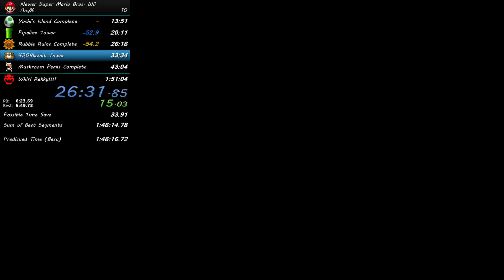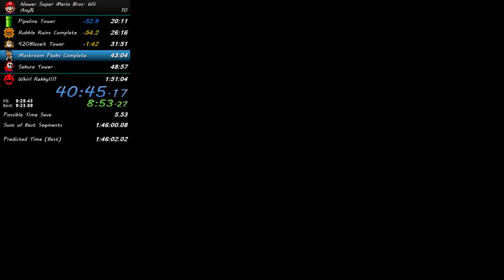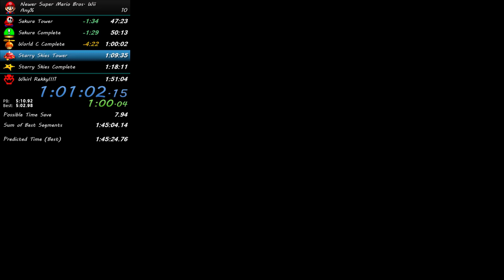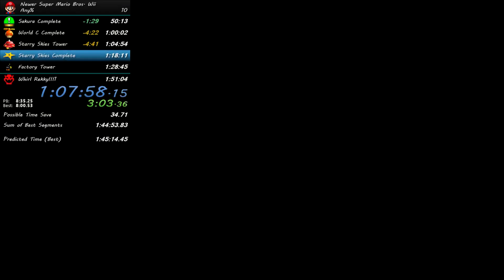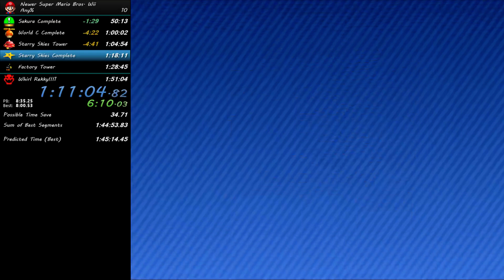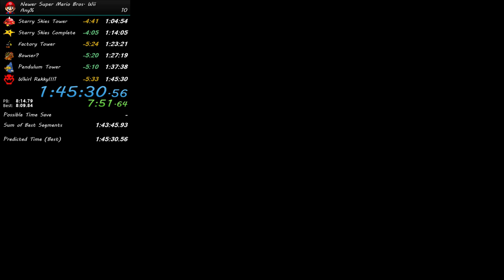Newer Super Mario Bros. Wii Any% Speedrun in 1:45:30 PB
Overall decent run, but I lost a year to Ludwig. Also lost time in both World 8 towers. Looking in to some route changes as well that could save more time. Going for maybe a 1:43 now?